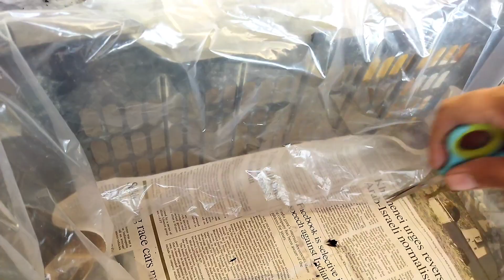How to grow tomatoes in cheap pots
grow tomatoes at home @wisesquad221